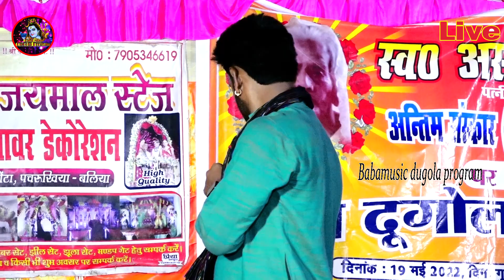Ajit_Halchal New Laydari Video Song | गमछा_पे_सुताके यार के बराबरी भतार से न होइ वीडियो अजित हलचल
हमारे YouTube Chainal baba music dugola Program मे सभी